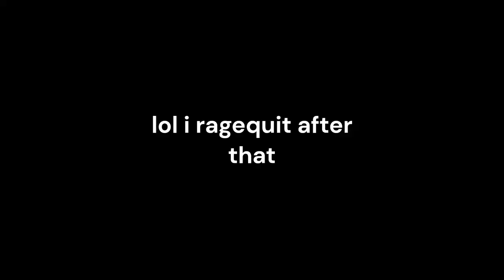POV: your opponent uses a @officialtrycs bob cape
he was WAY too good
srry for bad fps il fix it in next vid
texture pack: rkyfault
ign: _Illusioned (for java)
can we hit 65 next??

this video is very similar to: Minemanner, iusehuzuni, minutetech, rasplin, kza, abstractperson, fidy, hurtin, bedfight, minemen club, Dream, Mrbeast, manhunt, hissy, minecraft manhunt, clips, asmr, asmr click sounds, keyboard and mouse sounds, bedwars, ranked bedwars, ranked skywars, fireball fight, block in, hit selecting, w tapping, jump resetting, memes, memes daily, daily uploads, subscribe, sapnap, georgenotfound, Dream manhunt vs 5 hunters, Dream manhunt, dream speedrun, doogile, telly bridging, fadic, dream smp, wilbur soot, tommyinnit, pvp land, pvp bots, minecraft shorts, minecraft animations, roblox bedwars, minecraft ping, minecraft fps, minecraft memes, minecraft, minecraft but lava rises, minecraft 100 fps, 100 fps, 200 fps, 1000 fps, europe ping, ping, godbridger, godbridging, minecraft challenge like mrbeast, bedwars block in, bedrush, battlefight, bedfight, battlerush, minemen club, world record, combo, 240 fps, 120 fps, shaders, minecraft shaders, minecraft s tapping, w tap, smooth clutch, minecraft clutch, dream boat clutch, dream best clutch, purple matter, dream clutch, antarctica mrbeast, rare name, og name minecraft, og name, og, lunar client, feather client, good minecraft skins, crystal client, badlion client, skywars, hypixel skywars, hypixel bedwars, minemen bedfight, imagine dragons, minecraft ender dragon, minecraft ender portal, stronghold, i beat minecraft, minecraft pvp, jooonah, sidemen, sidemen challenge, preston playz, preston, noob1234, memes, joke, subscribe for more, clipped, clips, minecraft shorts, minecraft clips, twi shorts, camman18, scatter, unedited, uncut